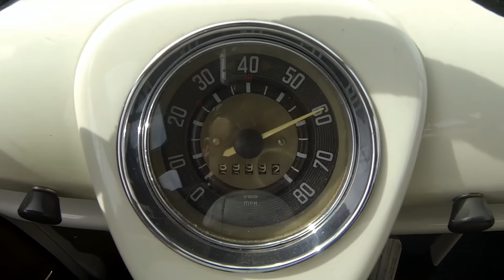Volkswagen Microbus zero to sixty. VW Bob's 21 window Samba.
I did a little tinkering on the 21 window this morning and decided to take it out afterwards for a quick 0-60 test.  For an Old VW Bus this thing really moves.  This is a testament to the buses builder VW Bob Johnson (RIP).   Our area lost a Great Mechanic with Bob's passing.  Hope to have a little more in depth video of this very cool bus up soon.  JC.